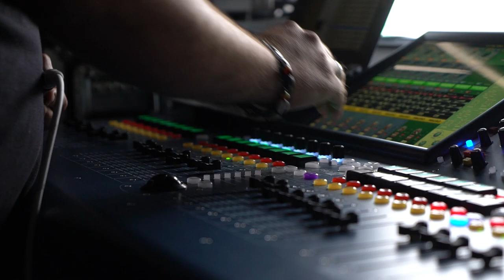Free Stock Footage